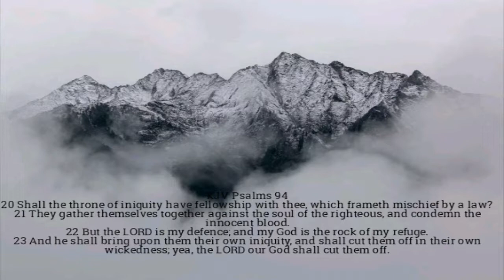Wilhelm Lecky Sabbath Vespers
Following the Blueprint
Topic: Cities Are to Be Warned
Book: Upward Look